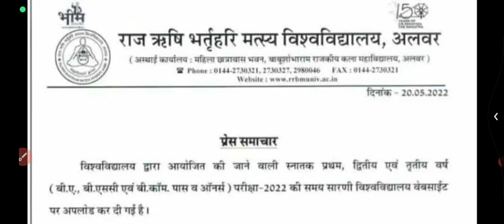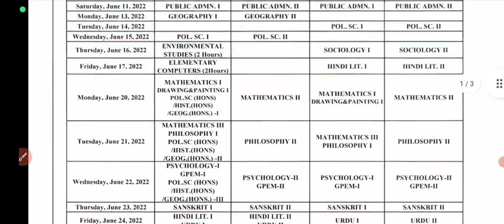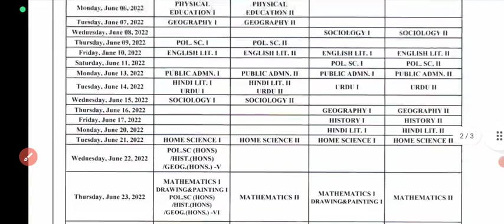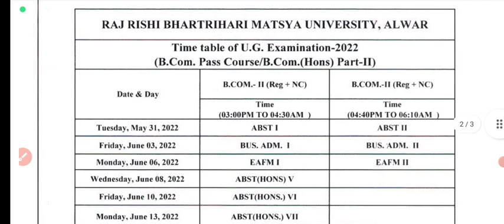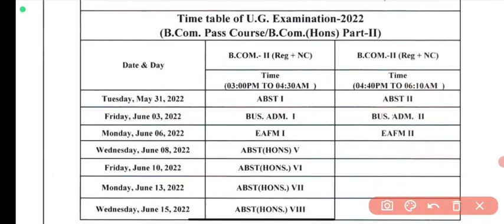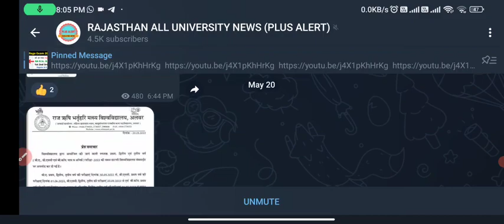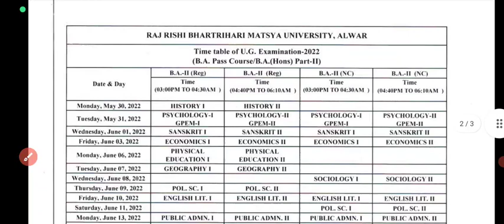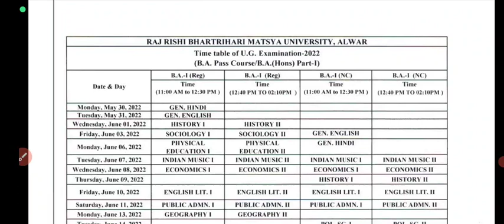Matsya University exam time table 2022 declared ।। Ba,Bsc,Bcom,Bba,Bca ।। UG/PG time table 2022